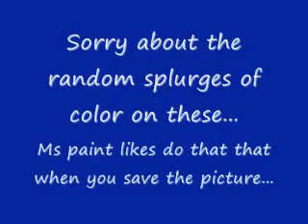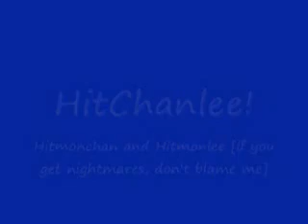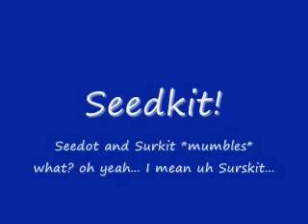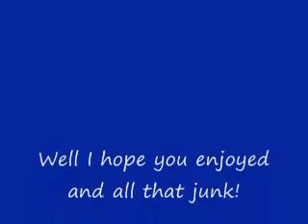The Best Pocket Monsters Ever (Pokemon fused together)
22 Pokemon that i created on Ms paint. Really i just took two pokemon sprites and mixed them together. Comment your favorite(s)
Song: Polkarama! by Weird Al Yankovic